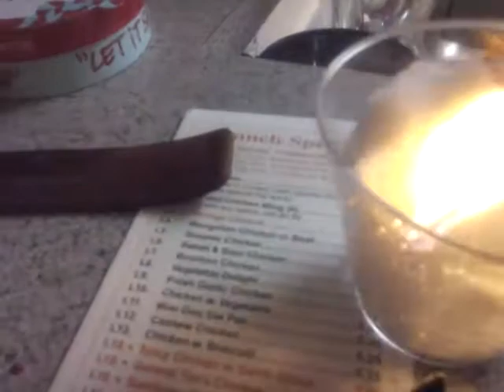The real snow test.